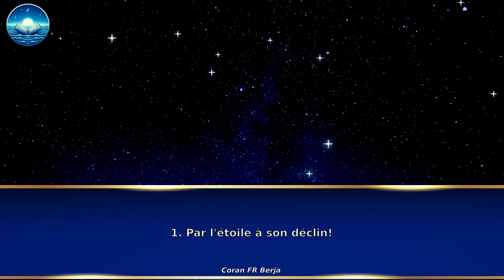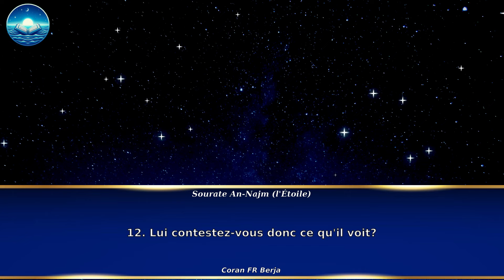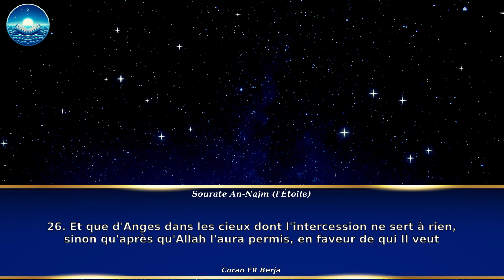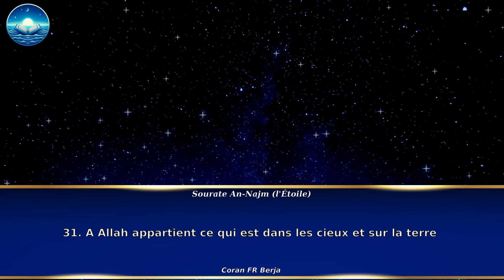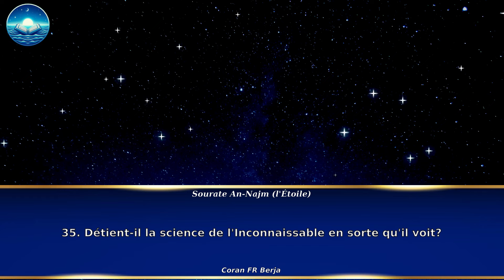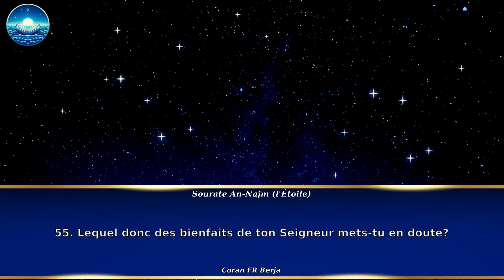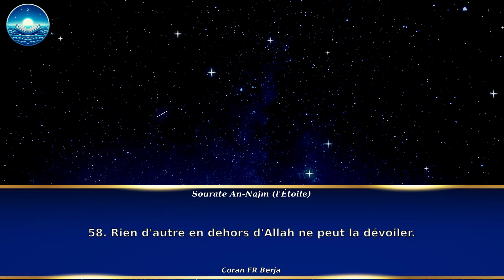❤️ Apaise ton Cœur avec le Coran (Maqam Ajam) #5 | Sheikh Al Dossary | Coran FR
- Salat dirigée par Sheikh Yasser Al Dossary
- Sourate An-Najm (l'Étoile)